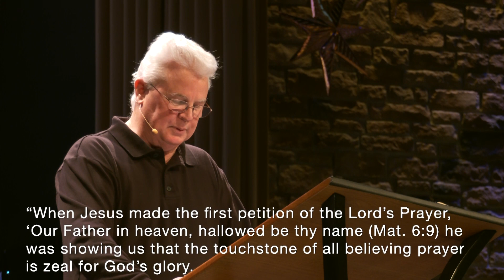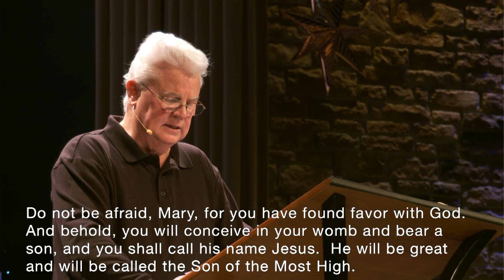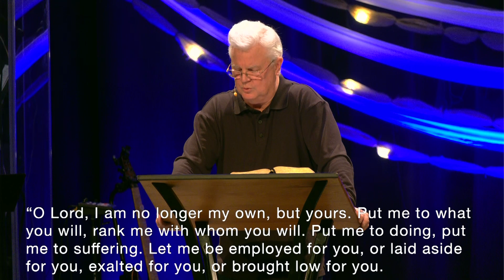The New Year and The Lord's Prayer | Bill Patton | Matthew 6:5-15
Bill Patton preached this sermon at Covenant Fellowship Church on January 1, 2023.